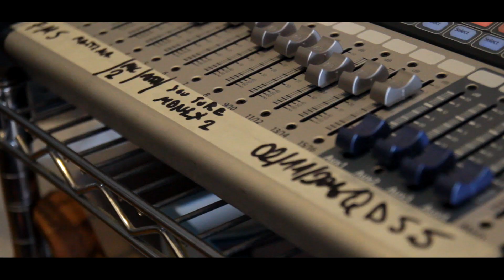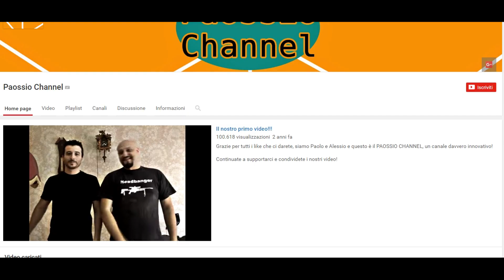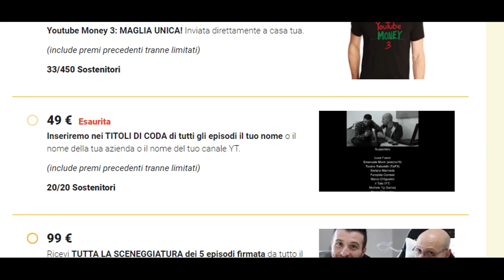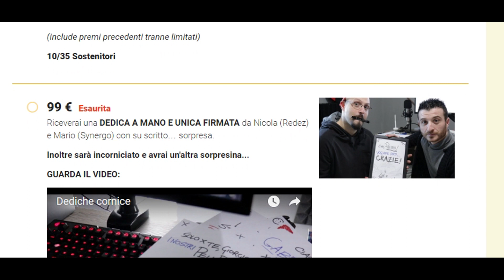YOUTUBE MONEY 3 - LA RACCOLTA FONDI!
Ancora una volta grazie per aver creduto in noi. Siamo fieri di avere una community così unita e ce ne date la riprova ogni giorno.
Incrociamo le dita e avanti tutta!

Puoi parlare con noi su:
● TS3: ts.qdss.eu:9988